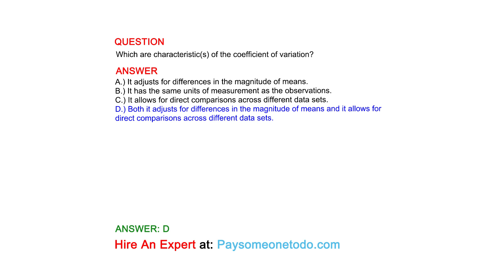Which are characteristic(s) of the coefficient of variation?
QUESTION

ANSWER
A.) It adjusts for differences in the magnitude of means.
B.) It has the same units of measurement as the observations.
C.) It allows for direct comparisons across different data sets.
D.) Both it adjusts for differences in the magnitude of means and it allows for direct comparisons across different data sets.